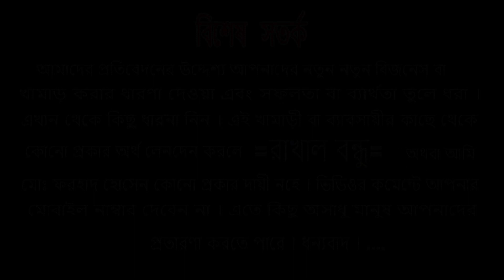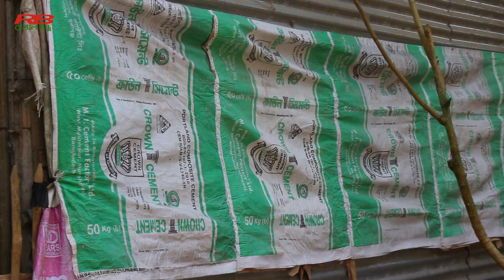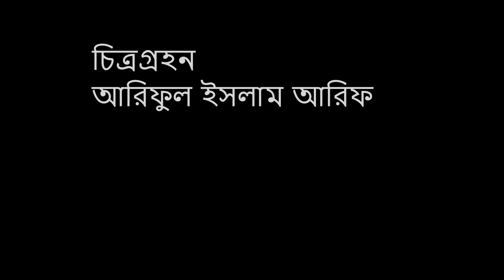অর্ধ শতাধিক ছাগলের একটি বিশাল খামার । যেনে নিন ছাগল পালন পদ্ধতি । Goat Farming - Rakhal Bondhu fbd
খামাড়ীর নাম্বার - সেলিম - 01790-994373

রাখাল রন্ধু - একটি অনুপ্রেরণা মূলক কৃষি ভিত্তিক চ্যানেল। যেখানে আপনারা কৃষি সম্পর্কিত যেমন: পাখি, কবুতর,
হাঁস, মুরগী, গরু, ছাগল, ভেড়া লালন পালন ও ক্রয় বিক্রয়

আপনার কোন সফলতার গল্প বা যেকোন খামারের প্রতিবেদন তৈরি করতে
 যোগাযোগ করতে পারেন- মোঃ ফরহাদ হোসেন - 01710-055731 এই নম্বরে। ধন্যবাদ।।